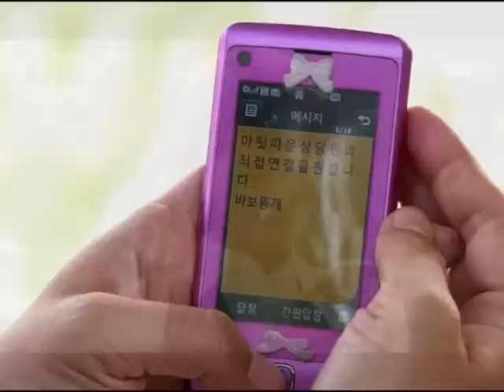想要愛 (未來篇)